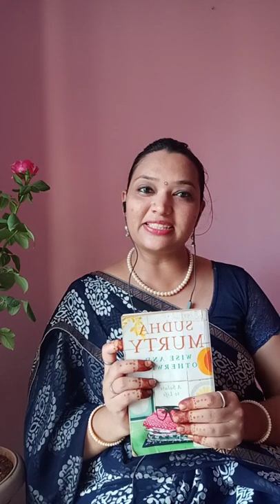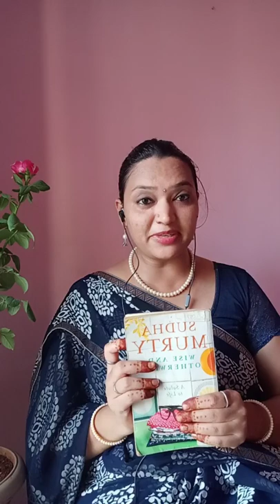'Woman with a Mind' from Sudha Murthy's 'Wise and Otherwise'